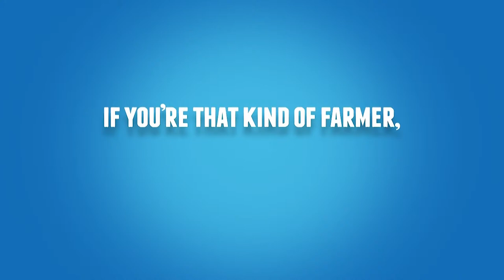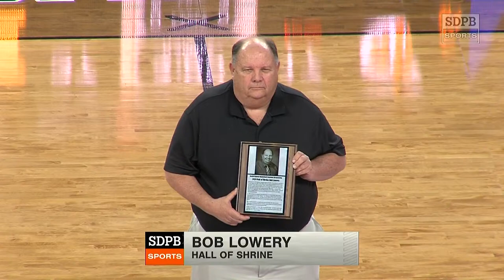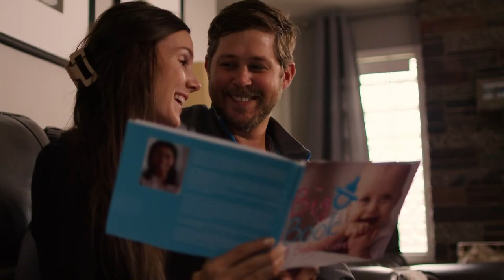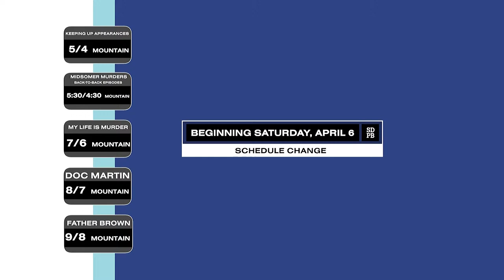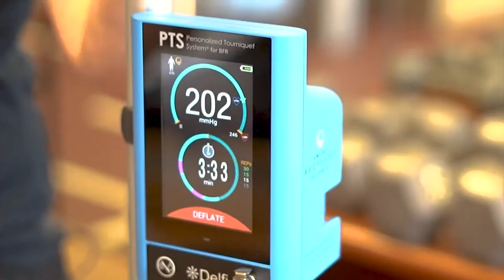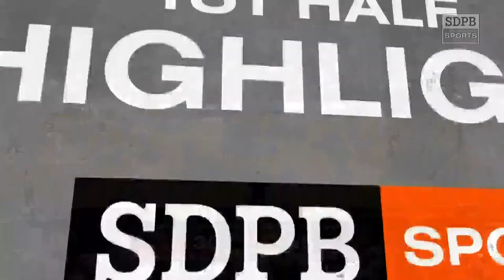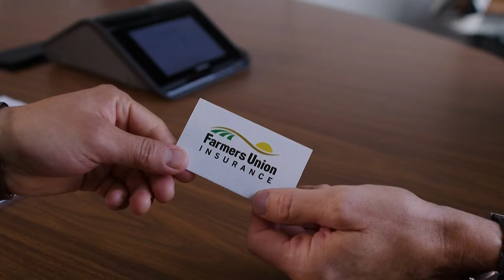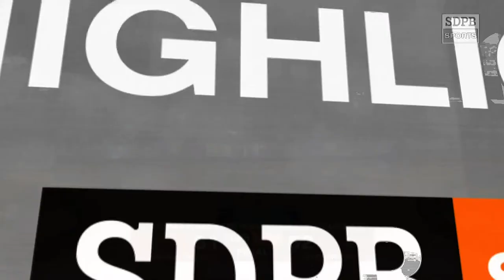2024 SDHSAA Class AA Boys Basketball (Championship Semifinals 6PM & 7:45PM) | SDPB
Action from the 2024 Class AA Boys Basketball Tournament in Sioux Falls

Mitchell vs Sioux Falls Washington - 9:26
Harrisburg vs Brandon Valley - 1:49:08